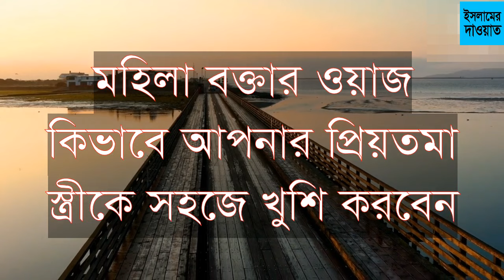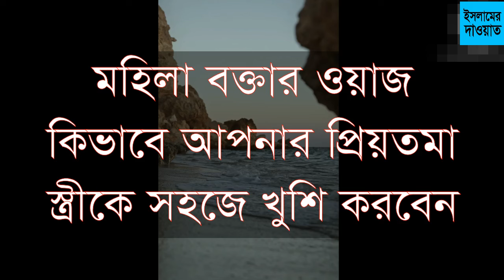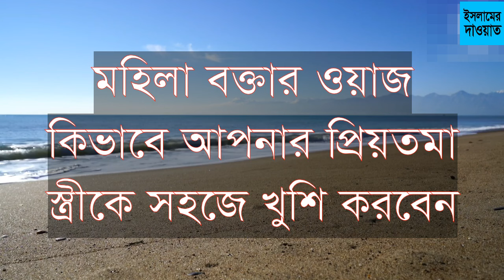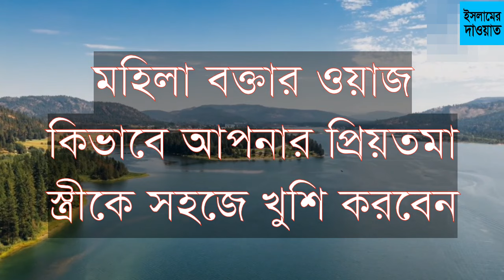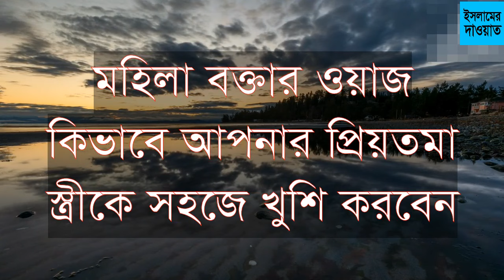মহিলা বক্তা আলেমা মারিয়ামের খুব ক্লাসিক ওয়াজ একবার দেখলে অন্তর শীতল হয়ে যাবে ।। ইসলামের দাওয়াত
হেলো বন্ধুরা ইসলামের দাওয়াত ইউটিউব চ্যানেল থেকে আপনাদেরকে স্বাগতম । সমপূর্ন নতুন একটি ভিডিও আজকে  আপনারা  দেখবেন ।  কিভাবে আপনার জীবন পরিবর্তন করবেন তা  জানতে পারবেন এই ভিডিওতে । তাই ভিডিওটি না টেনে দেখার অনুরোধ করা গেল । ধন্যবাদ ।
Hello friends, welcome to Islam Dawat YouTube channel. You will see a completely new video today. You can learn how to change your life in this video. So it was requested not to pull the video.

Channel Name: "Islamer Dawat" Youtube Channel.

Channel Type : This is an Islamic youtube channel. Videos are uploaded on this channel in the light of Quran and Hadith. Wages of various speakers of international repute are uploaded.

Purpose of Islamic Dawat YouTube Channel: The purpose of this channel is to spread Islamic waz all over Bangladesh and all over the world.

Founder of the channel: Engineer Md. Nazrul Islam Sayem. This channel was established in 2021. and an institution of the SN Group.

Future Goals: The purpose of knowing this is to spread Islam all over the world. We organize these videos for those who are not able to practice Islam in the middle of busy schedule so that they can practice Islam at home. And by 2025 we want to have 10 million subscribers through this channel. And through this plantation we want to provide employment to 100 to 1000 people.

A few words for the audience: First of all, I would like to congratulate and thank the audience. You support us a lot. And we need your support. But if you support more we will be more happy. Please suggest us what kind of new videos we can make for you. And if there is any big compulsion in the video, please watch it with an eye of forgiveness and if there is any copyright, then let us know it through comments, we will just delete it. Finally thanking you all again and ending my discussion here. thank you
Record label       : Rupali Multimedia
Produced by Rupali Multimedia